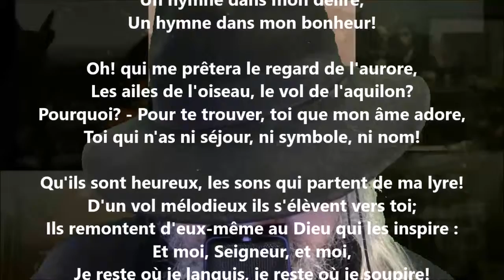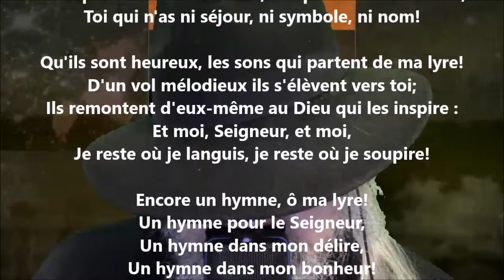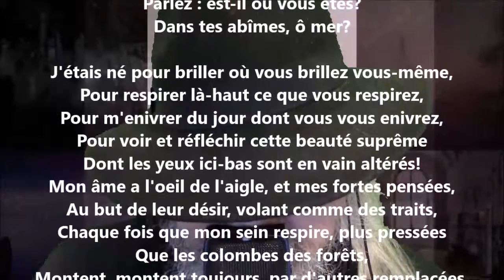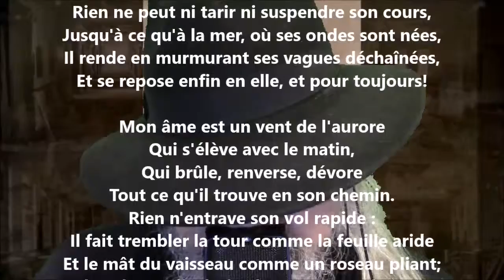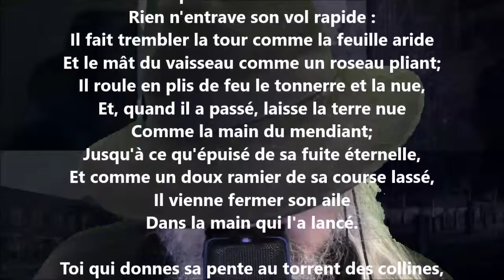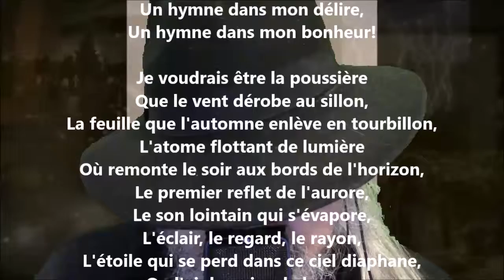Encore un hymne - Alphonse de Lamartine lu par Yvon Jean